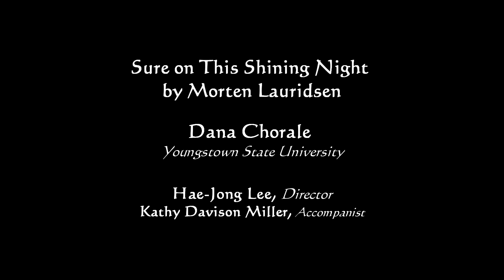Sure on This Shining NIght by Morten Lauridsen, Dana Chorale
Sure on This Shining NIght by Morten Lauridsen (b.1943)

Dana Chorale, Youngstown State University
Hae-Jong Lee, Director
Kathy Davison Miller, Accompanist

Live video recording from the "9th Scholarship Benefit Concert for Young Musicians" at Prairie Center for the Arts in Schaumburg, IL on April 2, 2016 presented by Judson University.

Video recording and production: ChicagoVideoReporter.com
Post-production audio editor: Gene Nemirovsky